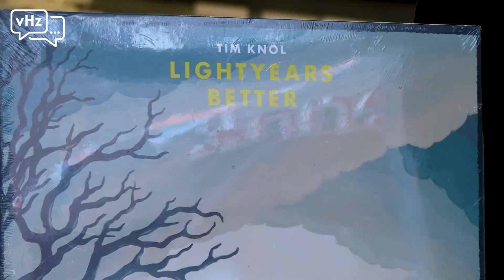De West-Friese Oorzaak #3 met Axel Boomgaars & Sven Ross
De West-Friese Oorzaak!

In deze derde aflevering ontvangen we Axel Boomgaars en Sven Ross!
Ook neemt Amerikaan Pricklebush Pete weer een kijkje, dit keer bij Live In Hoorn. Maar ook is Poppyseed opzoek naar een nieuw bandlid en heeft Nick Staphorst van Uptown Records Hoorn weer een mooie plaat opgedoken.

Kunst na Arbeid - coworking in Hoorn

samenstelling & regie:
Paul Luiken
Pieter Baas
Linde Hartog
Melissa Hoek
Dion Swart